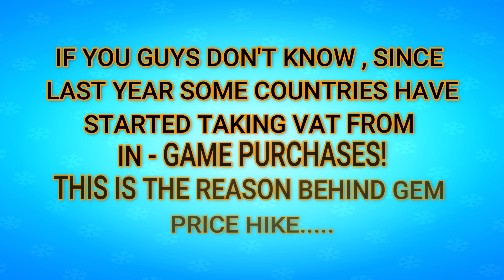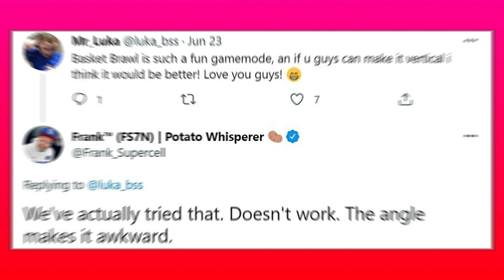DOUBLE TOKEN EVENT THIS WEEKEND! - BASKET BRAWL IN VERTICAL MODE? - BRAWL STARS NEWS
IN THIS VIDEO WE ARE GOING TO SEE SOME BRAWL STARS NEWS WHICH INCLUDE INFO ABOUT DOUBLE TOKEN EVENT THIS WEEKEND , BASKET BRAWL IN VERTICAL MODE AND MORE!

0:00 - Intro
0:20 - Main news
2:20 - Outro